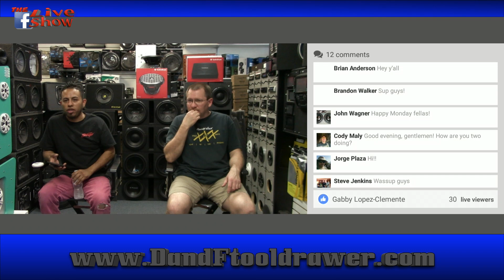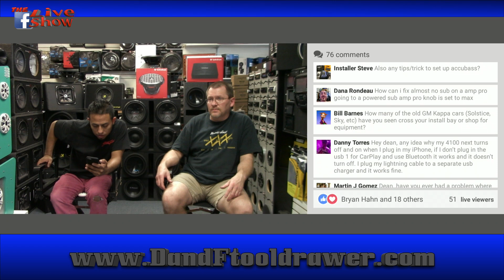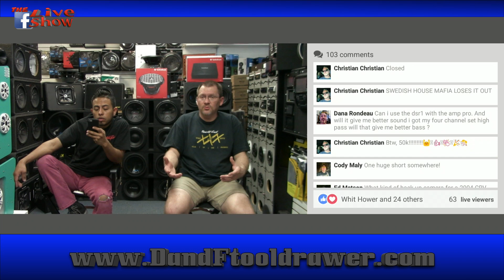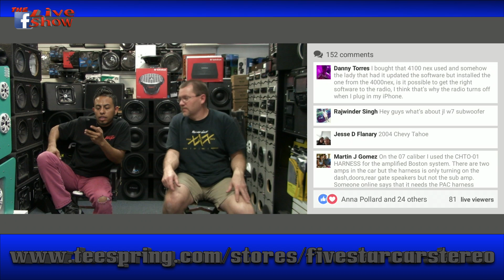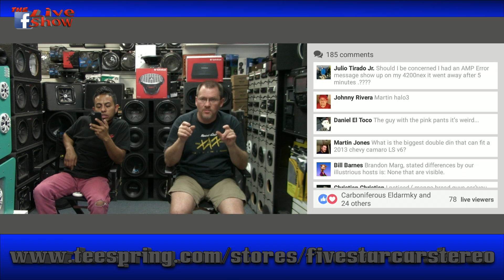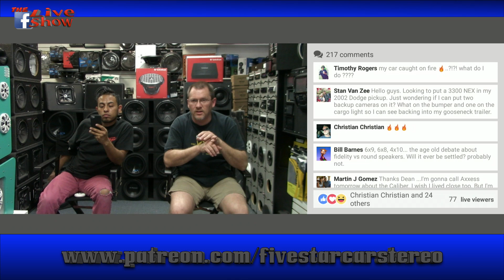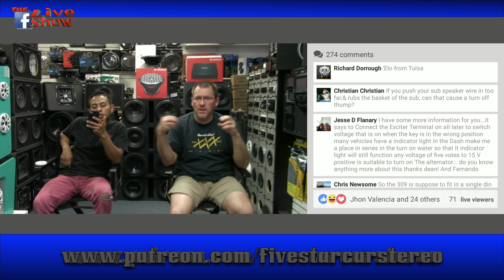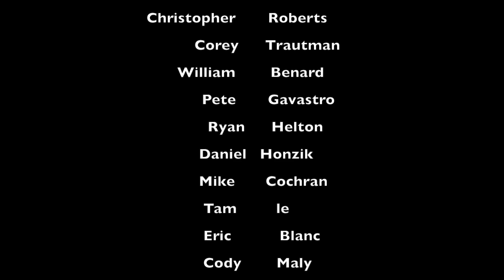You ask, we answer. Car Audio Talk the Facebook live show episode 60